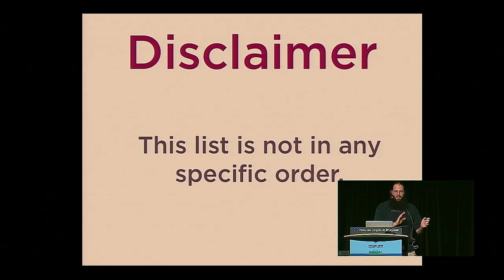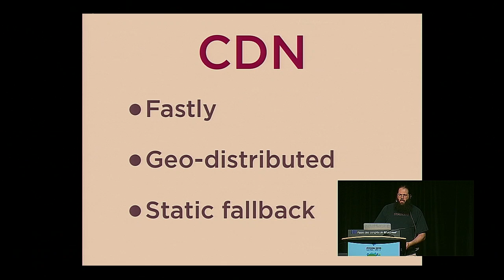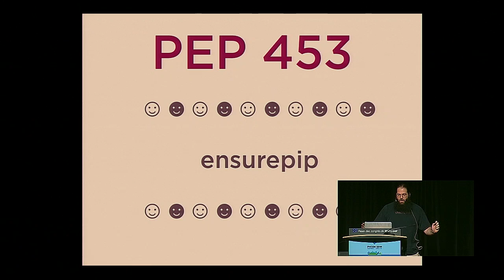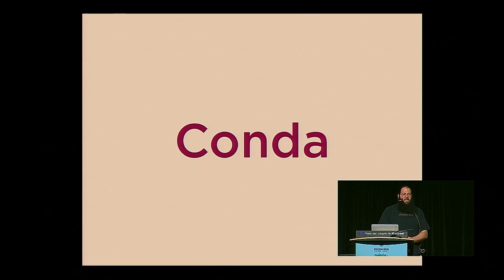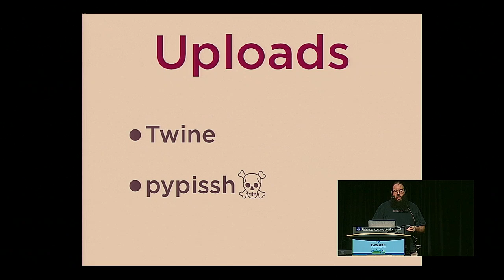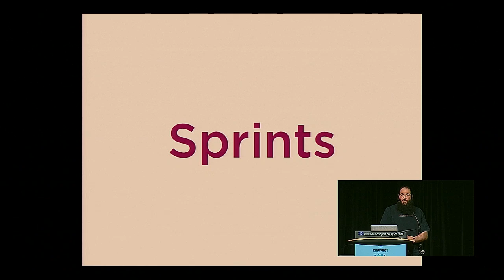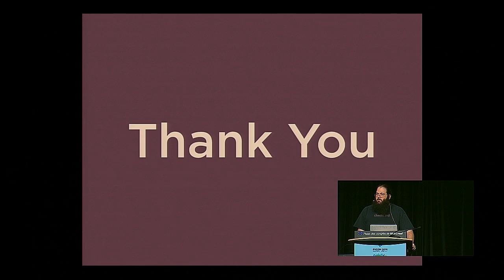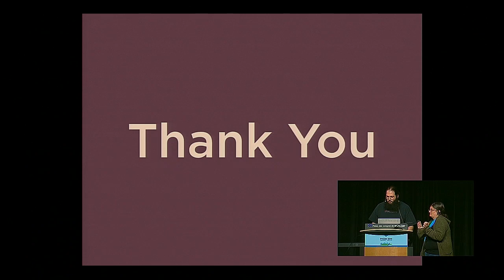Noah Kantrowitz: What is coming in Python packaging - PyCon 2014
Speaker: Noah Kantrowitz

In the last 18 months the Python packaging world has seen an explosion of activity. Learn what improvements are available now and what is on the horizon.